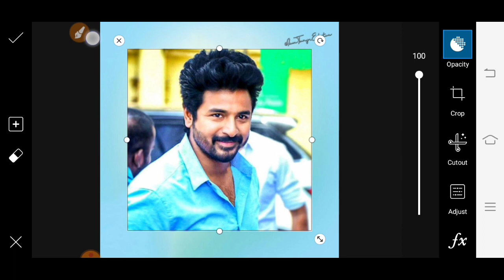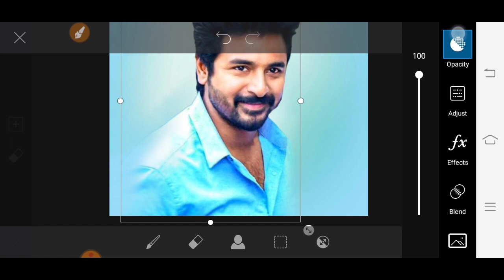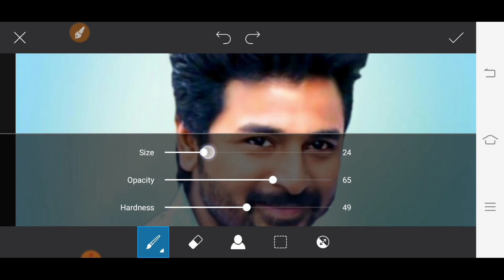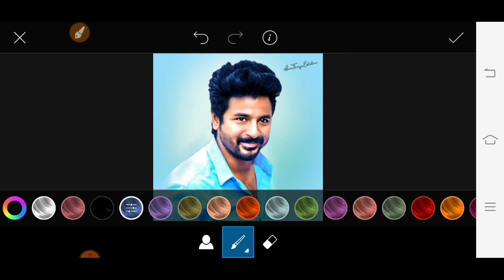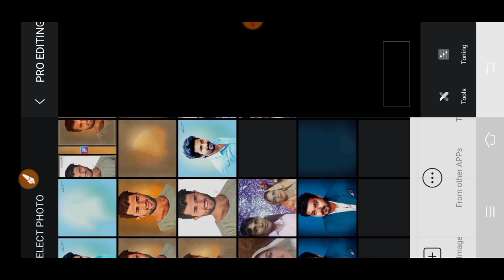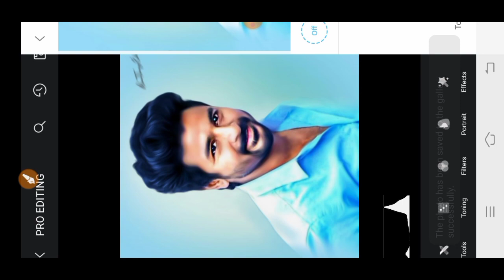Smudge oil painting photo editing tutorial // PicsArt face smooth editing 2021 // oil painting edit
Background image download

New editing tutorial 2021
New editing PicsArt
Best photo editing PicsArt
How to make oil painting editing
Snaseed oil painting photo editing
Sketch book oil painting photo editing
Digital oil painting photo editing
Digital smudge photo editing

Thanks